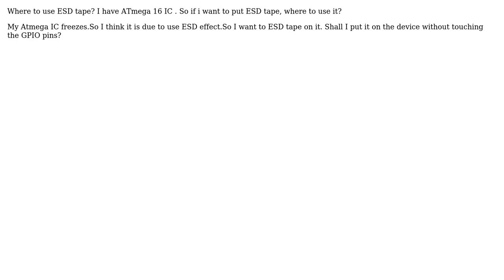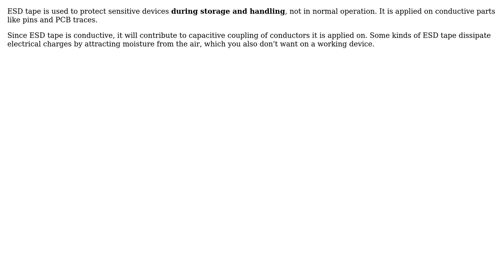Use of ESD Tape on device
With thanks & praise to God, and with thanks to the many people who have made this project possible! | Content (except music & images) licensed under CC BY-SA | Music | Images & others | With thanks to user Dmitry Grigoryev user chandan and the Stack Exchange Network Trademarks are property of their respective owners. You are responsible for your own actions.